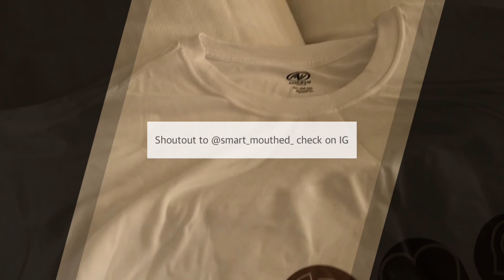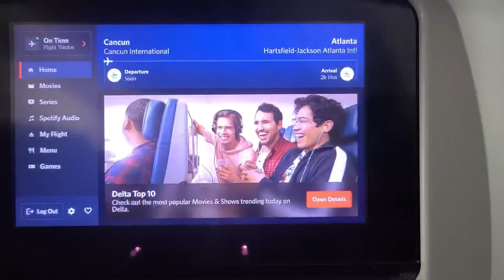Travel Vlog |Cancun Mexico | Travel with Me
Hey come join me for my trip to Cancun Mexico for my friend’s birthday!